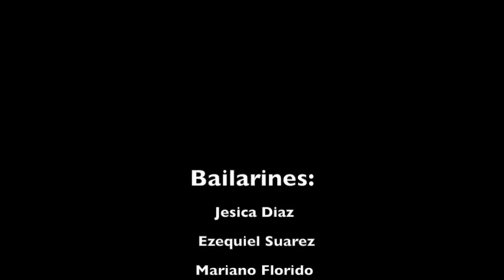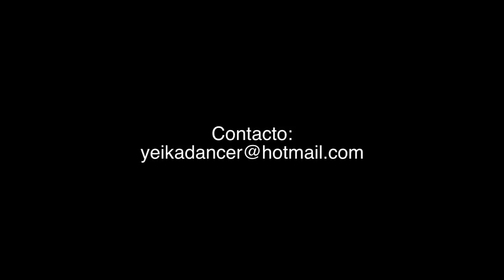YEIKA | Mims - I´m busy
Con integrantes de kiar Dance Crew en la Ciudad de Buenos Aires, Capital Federal.